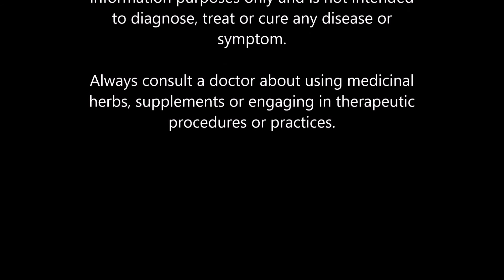Tinnitus - Clinically-Proven Natural Treatment | Ayurveda | Nutrition | Herbal Remedy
Tinnitus - An Evidence-Based Solution

Characterized by ringing in the ears, Tinnitus is a common condition that affects approximately 1 in 5 people. In can be perceived as a loud sound or soft sound and is usually considered to be a symptom of an underlying condition such as ear injuries, hearing loss or a circulatory condition. However, in my experience (as well as in clinical research), the etiology of Tinnitus appears to sometimes be related to a nutritional factor.

In this video, I discuss a simple evidence-based solution for patients in which this condition does not subside.

This is the supplement I use